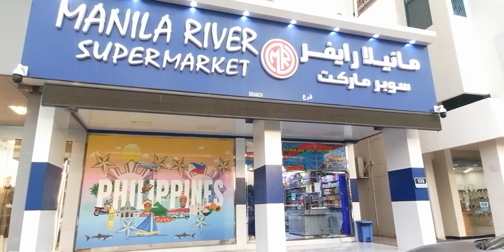let's go walking around along AL Ain town center (UAE)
Hi guys!
For today's vlog, we will walk around Al Ain town center area, because i want to do walking, so i tried to filmed also at the same time. Let's see what is in there..